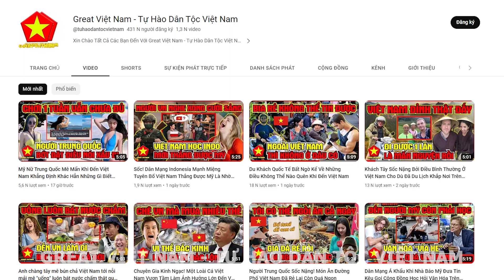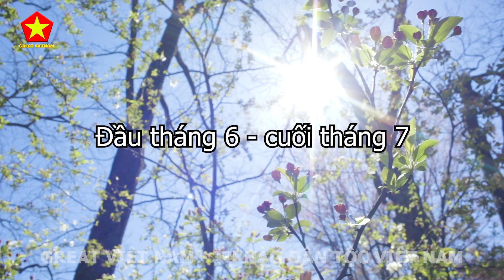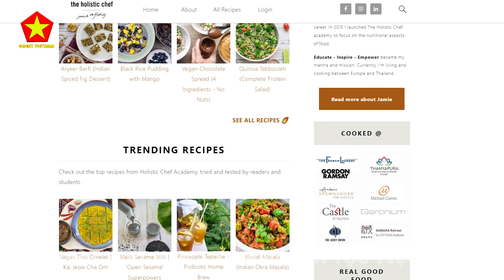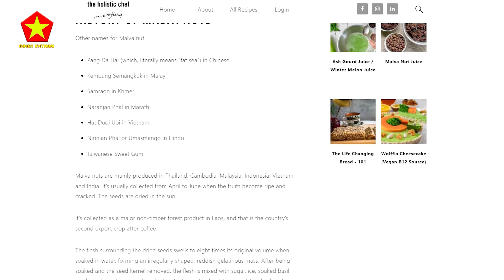Sốc! Lộc Trời Ở Việt Nam 4 Năm Mới Có 1 Lần Trung Quốc Săn Lùng Người Việt Cũng Phát Sốt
Các Bạn Đang Xem Video: Sốc! Lộc Trời Ở Việt Nam 4 Năm Mới Có 1 Lần Trung Quốc Săn Lùng Người Việt Cũng Phát Sốt

Nội Dung Video: Tại Việt Nam có một loài cây quý cho ra thứ hạt được người dân ví như yến sào của rừng núi và gọi với cái tên mỹ miều là "lộc trời". Đó là hạt của cây ươi (hay còn gọi là hạt ươi).
Theo Trung tâm thông tin công nghệ sinh học - Thư viện Y khoa Quốc gia Hoa Kỳ (NCBI), cây ươi (đười ươi, lười ươi) mọc chủ yếu ở các vùng nhiệt đới bao gồm Việt Nam, Ấn Độ, Malaysia, Thái Lan, Indonesia, Quảng Đông và đảo Hải Nam (Trung Quốc).